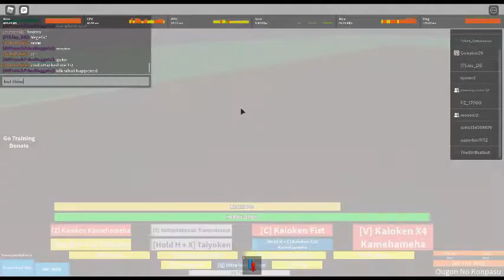MURY. PATCH NOW.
WRYYYYYYYYYYYYYYYYYYY